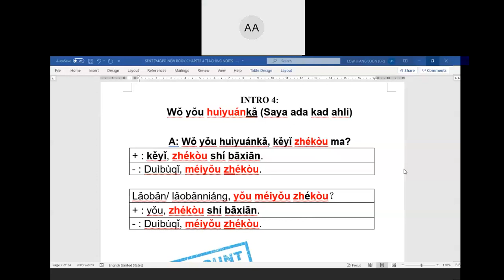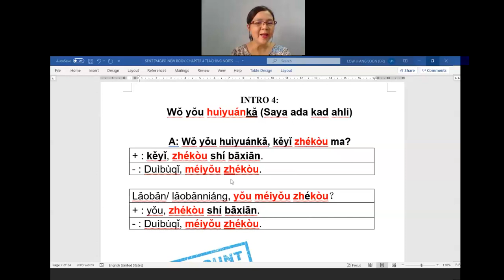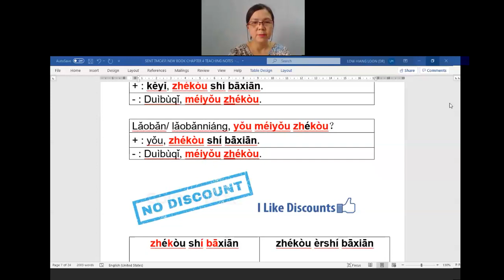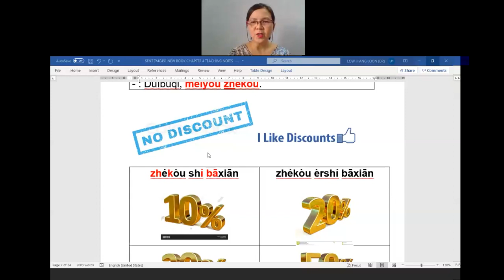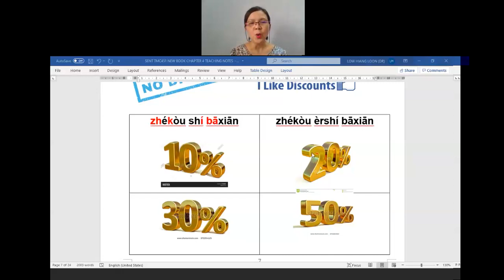SERIES 2 BOOK 2 CHAPTER 4 PART 3 INTRO 4 HUIYUANKA & ZHEKOU & BAXIAN BY APROF DR LOW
LEARN ELEMENTARY MANDARIN WITH ASSOCIATE PROFESSOR DR. LOW HIANG LOON